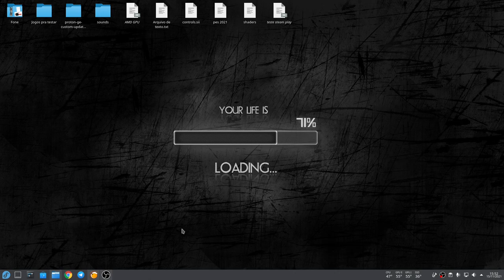Forza Horizon 5 - Linux teste wine-ge-6.21-1 Fedora 35 nobara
Segue mais um teste, agora de um jogaço que saiu a pouco tempo e ja conseguimos jogar graças ao wine e o proton no nosso querido pinguim.
Estou usando o Fedora 35 nobara, pra quem ainda não conhece é um fork do Fedora feito pelo Glorious Egroll, dispensa comentários, pra quem quiser utilizar ou saber mais sobre o projeto segue abaixo o link, do site, link das ISOs logo no final da pagina.

Captura de Vídeo: OBS
Captura de Áudio: Audacity
Interface de audio: Behringer UMC Uphoria 22
Microfone:  BM700
Fone: Superlux HD 681
Editor de Videos: Kdenlive

Meu hardware
GPU - GeForce RX 5600 6GB